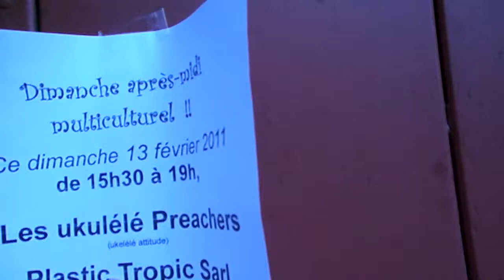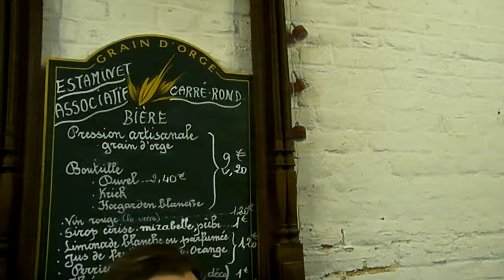Ukelélé Preachers + Plastic Tropic Sarl à l'estaminet Ferme d'En Haut - mars 2011(clip)